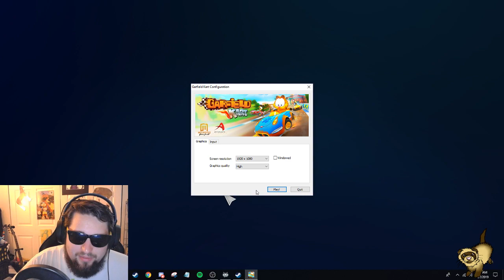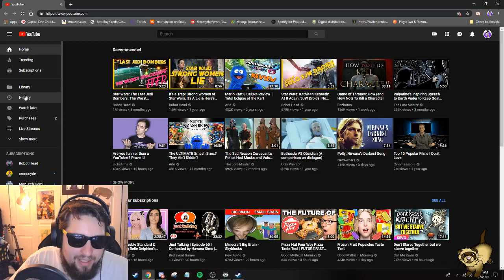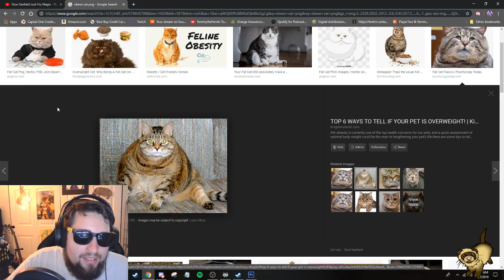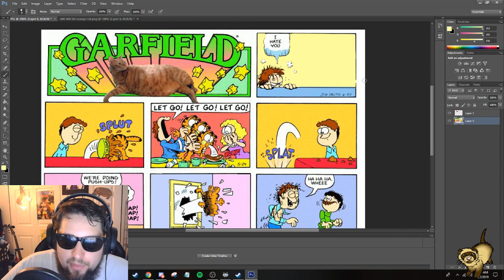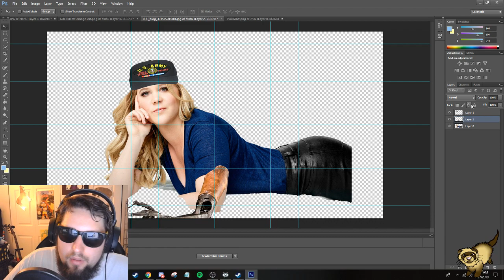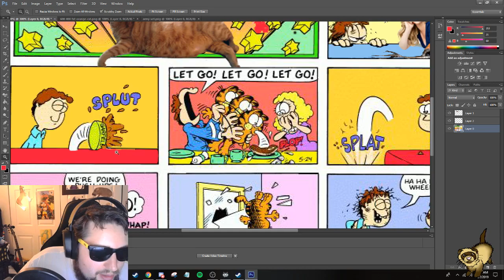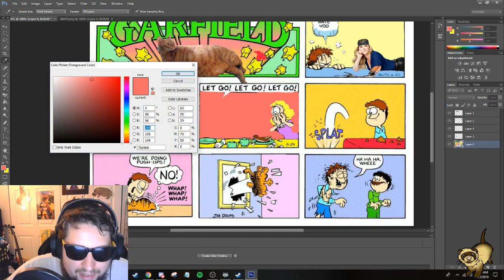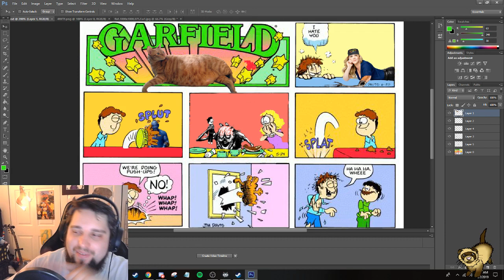Garfield Kart Makes Me Go Insane